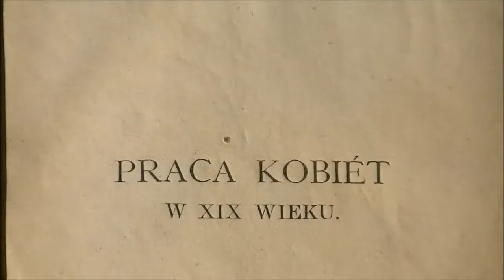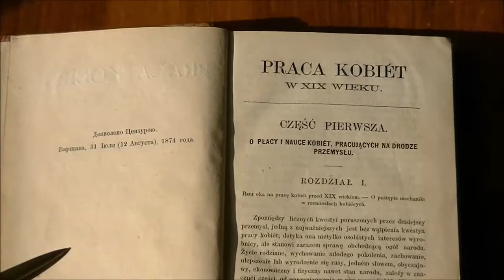„Praca kobiet w XIX wieku”, dzieło Pawła (Paula) Leroy-Beaulieu (1843-1916)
Prezentujemy tytuł z 1875 r. „Praca kobiet w XIX wieku”, dzieło Pawła (Paula) Leroy-Beaulieu (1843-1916) francuskiego eseisty i ekonomisty, propagującego idee liberalizmu we Francji.